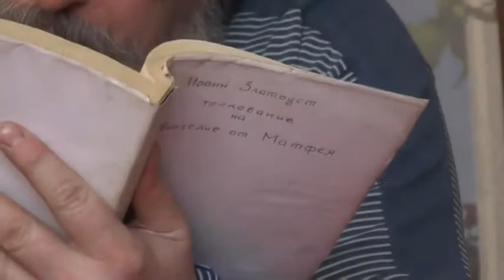Занятия. Мф.5:14-22 Заповеди блаженства малейшие 13.02.2015